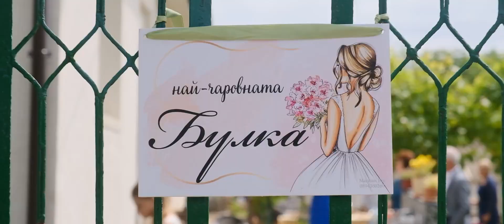Видеозаснемане на сватба. Сватбено видеозаснемане на Стефани & Тони от Николов Студио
От Nikolov Studio ) направихме фото и видео заснемане на сватбата на Стефани & Тони. Още много заснети от нас сватбени събития може да видите тук

За още нашите клипове - абонирай се за канала ни.